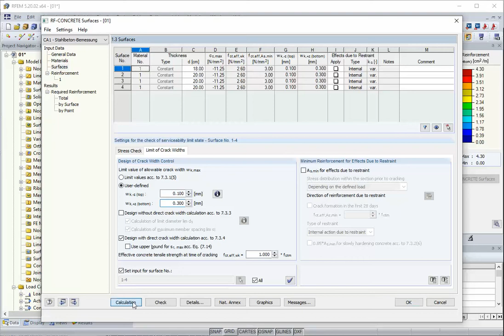[EN] [EN] FAQ 002265 | Как указать в дополнительных модулях пользовательскую допустимую ширину тр...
Вопрос:
Как задать пользовательскую допустимую ширину трещин в дополнительных модулях для расчета бетона?

Ответ:
Дополнительные модули RF-CONCRETE Surfaces и RF-CONCRETE Members позволяют для расчета по норме Еврокод возможность ограничить допустимую ширину трещин пользовательским значением. В дополнительном модуле RF-CONCRETE Surfaces находятся соответствующие настройки в окне 1.3, вкладка «Предельная ширина трещин», в то время как в дополнительном модуле RF-CONCRETE Members они находятся в окне 1.6, вкладка «Пригодность к эксплуатации».

Если в программе активирована функция расчета без прямого вычисления ширины раскрытия трещин по 7.3.3, тогда можно задать пользовательское значение в диапазоне от 0,2 до 0,4 мм. Однако если вам требуется задать предельное значение за пределами данного диапазона, тогда нужно данную функцию деактивировать и применить лишь расчет с прямым вычисление ширины раскрытия трещин по 7.3.4.